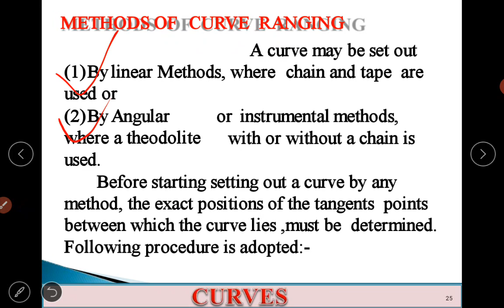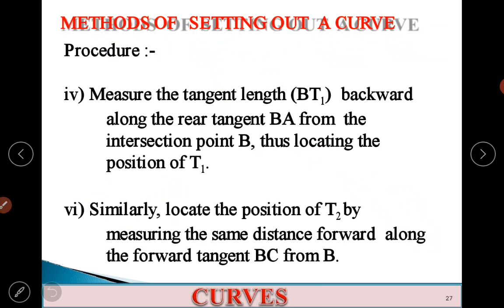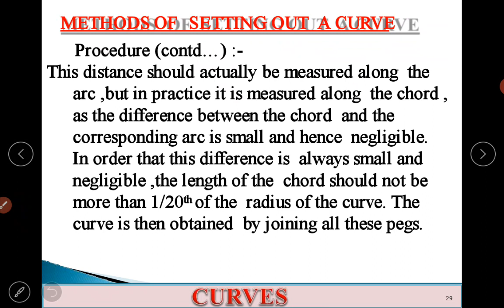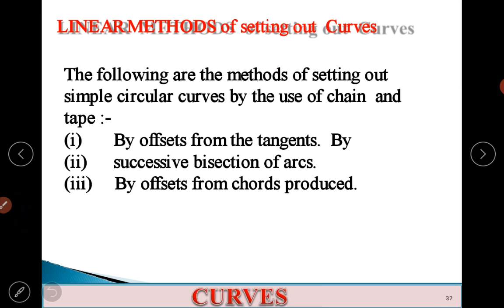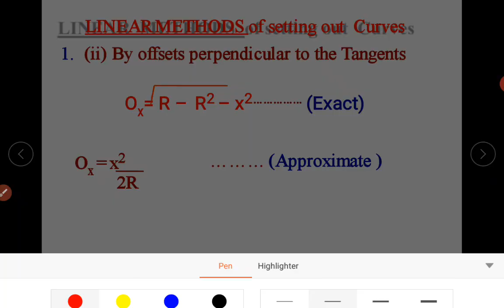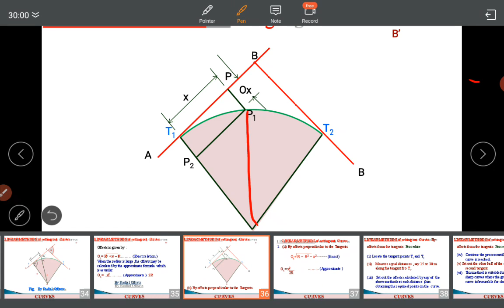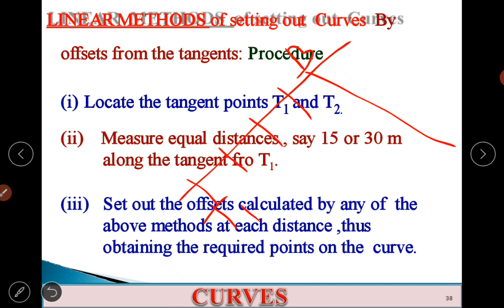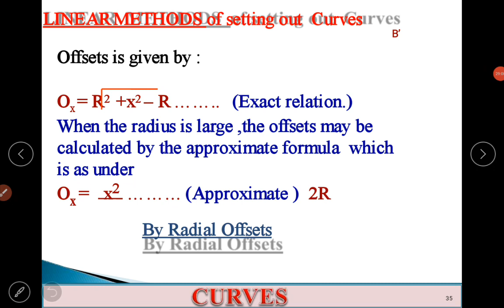Geomatics module 2 lecture 3